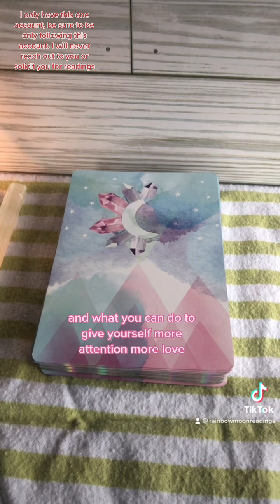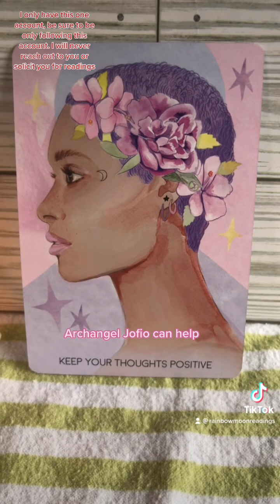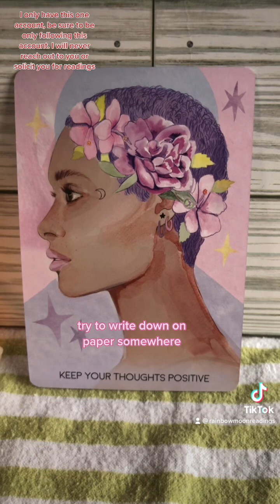Arch Angel Jophiel Messages